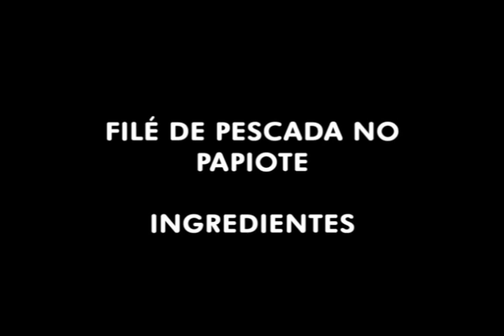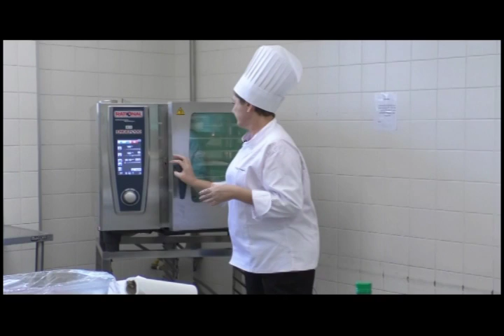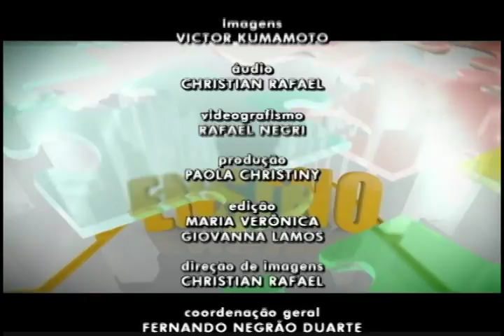Uniso Comunidade - Especial de páscoa (Pedro Zille Dutra, Bruno Franchin e Maria Angela Severino )